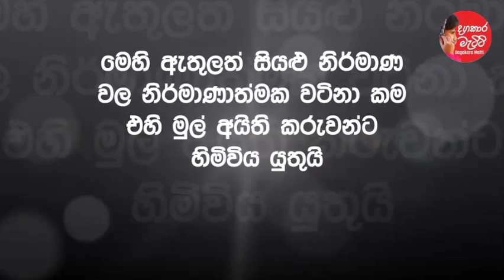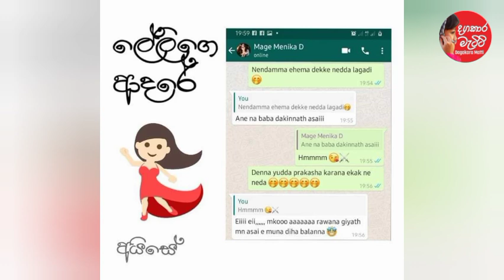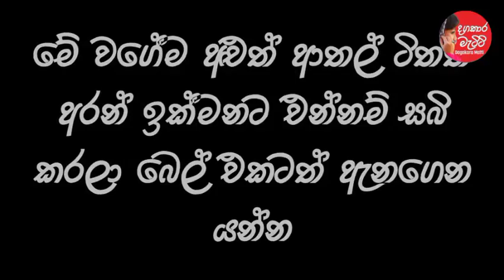Bukiye rasakatha| Meems Sinhala|Joke Post | බුකියේ රස කතා | bukiye rasa katha today